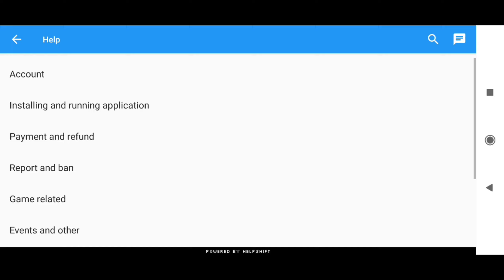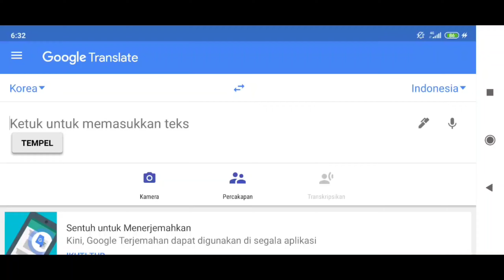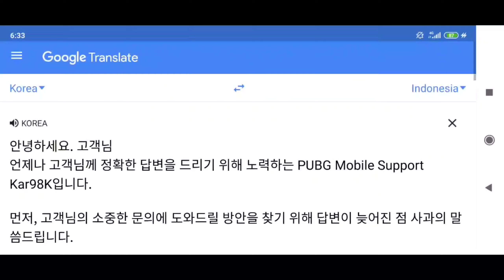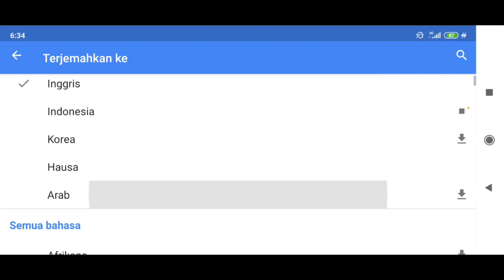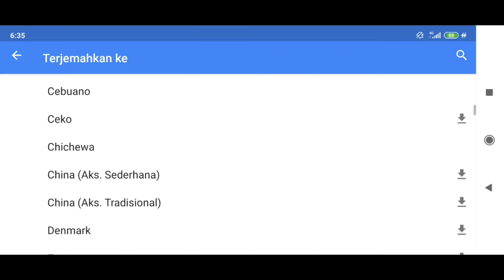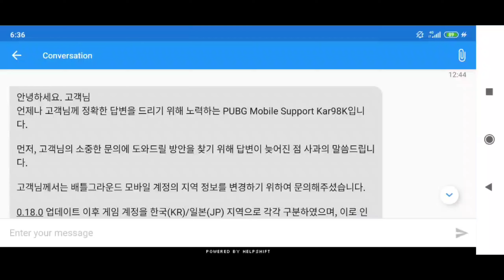Event Not Showing ??? (Costumer Service Reply) PUBG KR MOBILE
안녕하세요. 고객님
 언제나 고객님께 정확한 답변을 드리기 위해 노력하는 PUBG Mobile Support Kar98K입니다.

 먼저, 고객님의 소중한 문의에 도와드릴 방안을 찾기 위해 답변이 늦어진 점 사과의 말씀드립니다.

 고객님께서는 배틀그라운드 모바일 계정의 지역 정보를 변경하기 위하여 문의해주셨습니다.

 0.18.0 업데이트 이후 게임 계정을 한국(KR)/일본(JP) 지역으로 각각 구분하였으며, 이로 인해 계정 내 지역을 변경하실 수 있게 서비스를 지원하고 있었습니다.

 하지만, 현재는 게임 내 각 국가 서버에 맞는 환경을 조성하고 서비스 품질 향상 및 원활한 서비스 지원을 위하여 계정 내 지역 변경 서비스를 중단하게 되었습니다.

 하여, 고객님께서 요청하신 사항은 도와드리지 못하는 점 양해해주시기 바랍니다.

 이 밖에 추가로 확인이 필요한 사항이 있으시거나, 다른 도움이 필요하신 경우, 언제든지 PUBG Mobile Support로 문의해주시기 바랍니다.

 감사합니다.

 이제, 모든 곳이 배틀그라운드